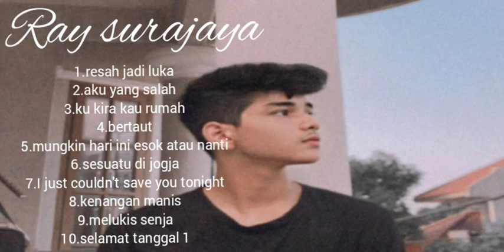kumpulanmusikterbaru album ray surajaya